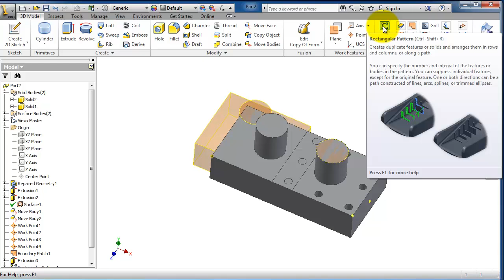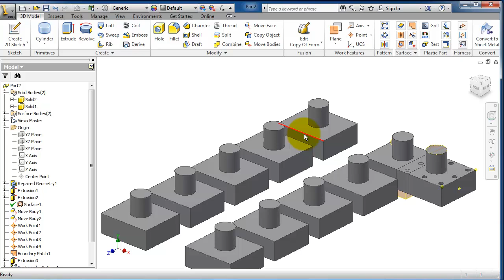68 AutoDesk Inventor: Body Pattern